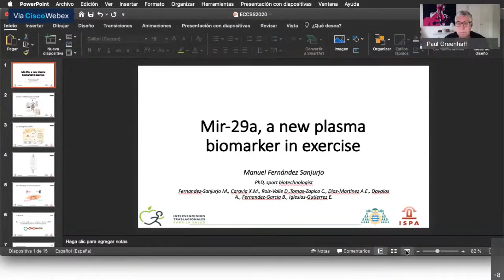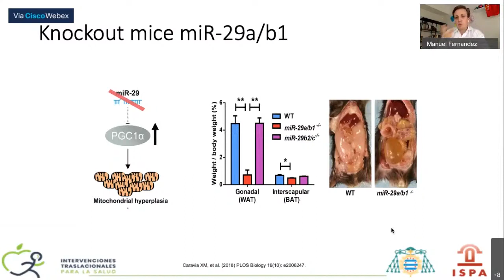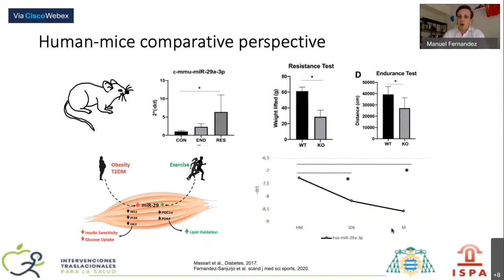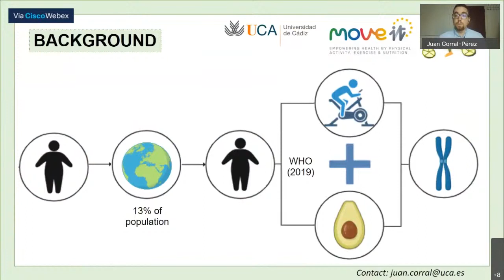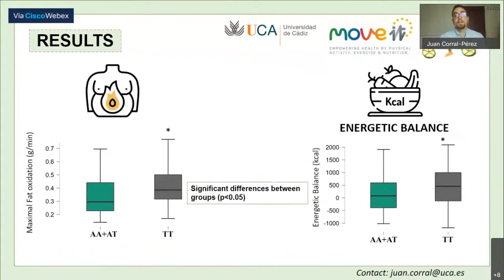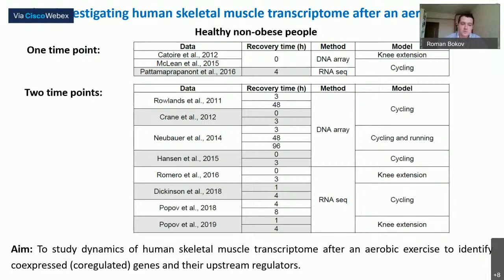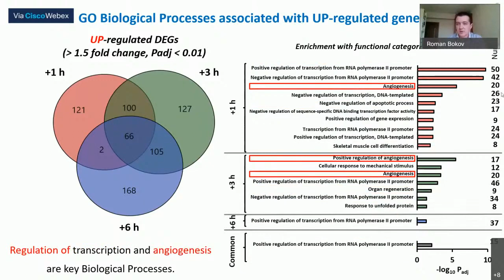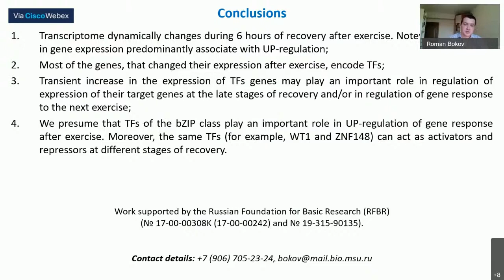Weekly Lesson - GENOMICS/MOLECULAR BIOLOGY - Anniversary 2020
DOES STRESSED LOCOMOTOR ACTIVITY ACTIVATE THE BRAIN DOPAMINE SYSTEM? A STUDY USING HPLC AND IMMUCYTOCHEMICAL ΔFOSB EXPRESSION ANALYSES.
HIRAGA, T., KOJIMA, T., LEE, M.C., OKAMOTO, M., SOYA, H.

MIR-29A, A NEW PLASMA BIOMARKER IN EXERCISE.
FERNANDEZ-SANJURJO, M., CARAVIA, X.M., ROIZ-VALLE, D., TOMAS-ZAPICO, C., DIAZ-MARTINEZ, A.E., FREIJE, J.M.P., DAVALOS, A., FERNANDEZ-GARCIA, B., IGLESIAS-GUTIERREZ, E.

INFLUENCE OF FTO RS9939609 POLYMORPHISM ON APPETITE SENSATION AND ENERGETIC BALANCE IN YOUNG ADULTS.

DYNAMICS OF HUMAN SKELETAL MUSCLE TRANSCRIPTOME CHANGES AFTER ENDURANCE EXERCISE: COREGULATED GENES AND UPSTREAM REGULATORS.
BOKOV, R., GUSEV, O., MAKHNOVSKII, P.A., LYSENKO, E.A., VEPKHVADZE, T.F., VINOGRADOVA, O.L., POPOV, D.V.